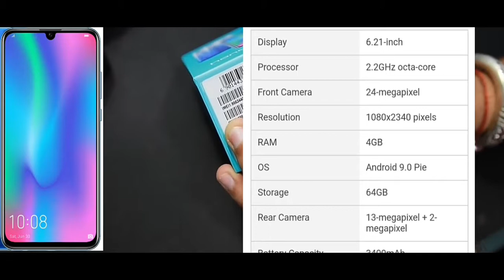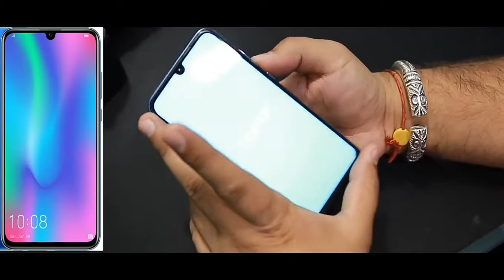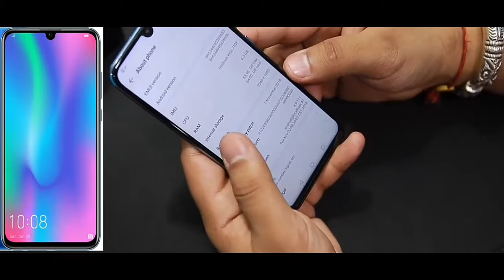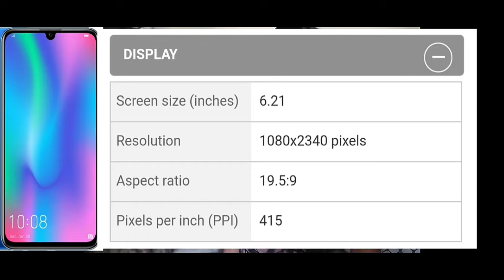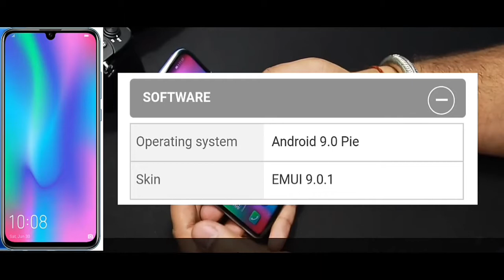Honor 10 Lite Unboxing & First Look - AI Camera, DewDrop Notch & more 🔥🔥🔥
Namaskaar Dosto, is video mein maine aapse Honor 10 Lite ke baare mein baat ki hai jo ek naya phone hai Honor ki taraf se, isme ek 6.21" ka Full HD+ IPS Display hai Dew Drop Notch ke saath aur HiSilicon Kirin 710 Octacore Processor hai, 4GB/6GB ki RAM hai aur 64GB ki storage hai, Honor 10 Lite mein 3400mAh ki battery hai aur 24MP ka front facing camera hai 13MP+2MP rear camera ke saath, India mein Honor 10 Lite ki official price 15th January 2019 ko reveal hogi. Mujhe umeed hai ki aapko Honor 10 Lite ki yeh unboxing video pasand aayegi.